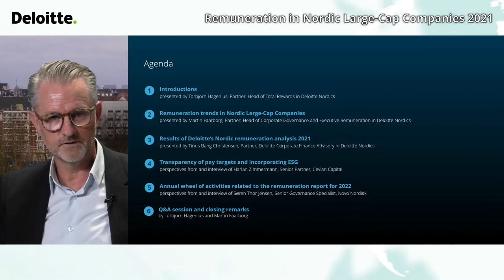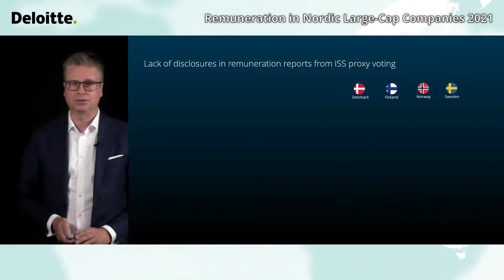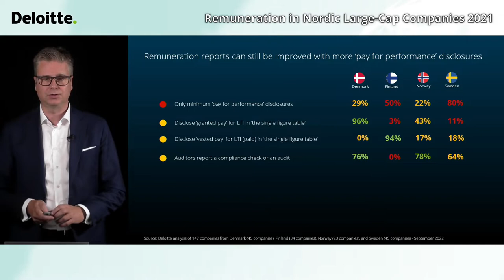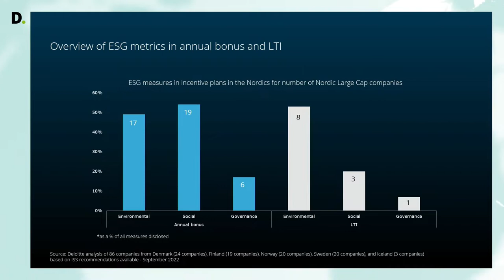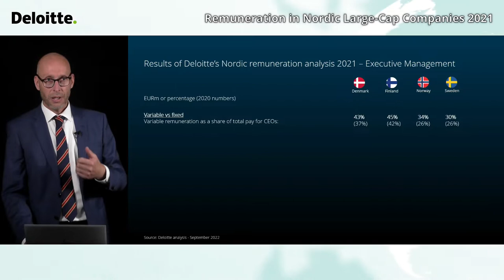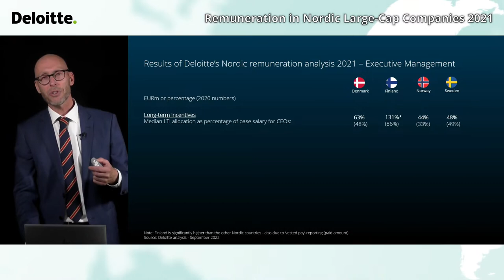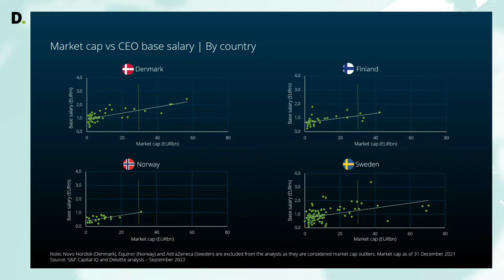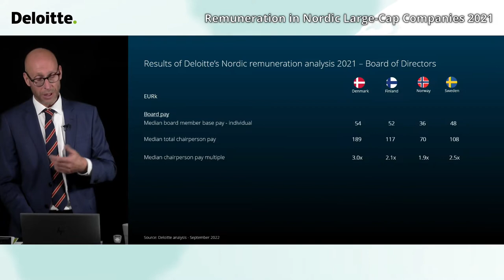Webinaaritallenne | 22.9.2022 | Remuneration in Nordic Large-Cap Companies 2021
This webinar will focus on the Nordic remuneration analysis for Nordic Large-Cap companies in 2021. Committees are being forced to review existing remuneration practices more than ever as company remuneration practices have come under increased scrutiny. We will discuss how remuneration committees can balance these new, complicated questions and dilemmas while sharing exciting knowledge and perspectives from Cevian Capital and Novo Nordisk.